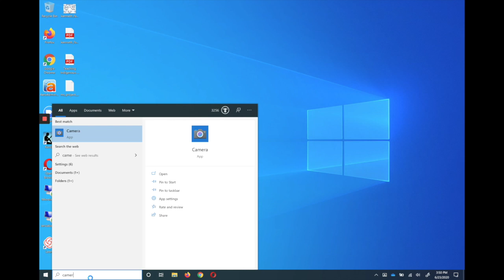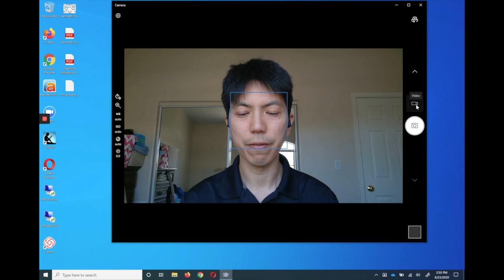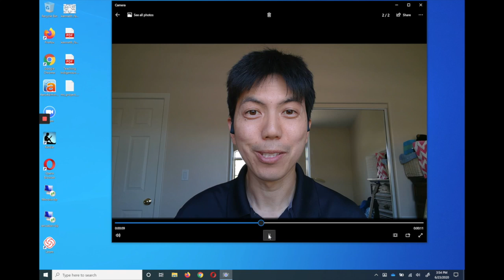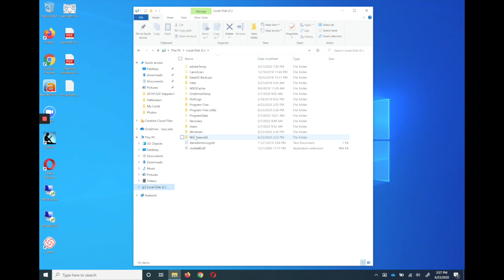Recording Video on Windows 10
How to record video for free using the built-in Windows 10 Camera app.

Did this video help you? Leave a comment to let me know! And if you'd like, you can send me a smoothie!